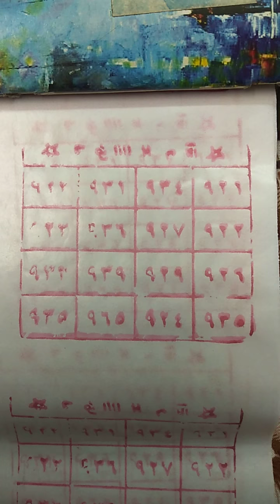Chera khoobsurat honay ka paleta